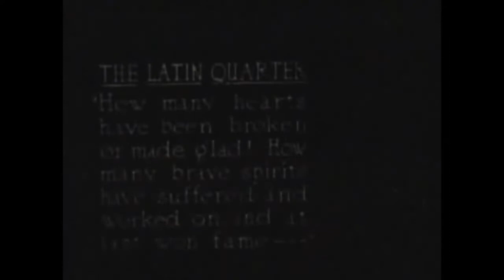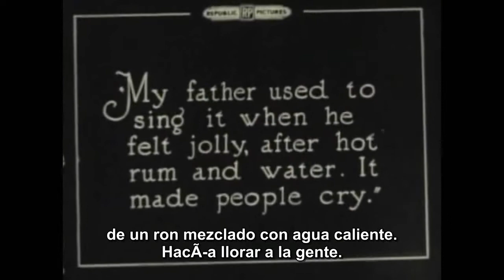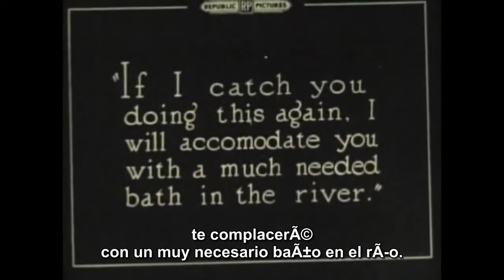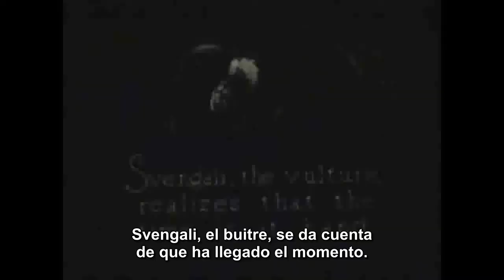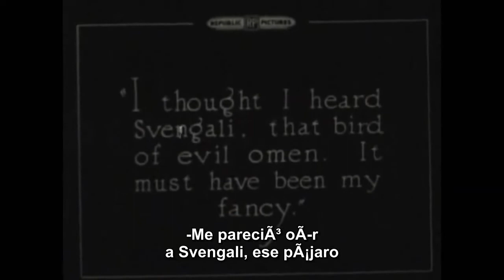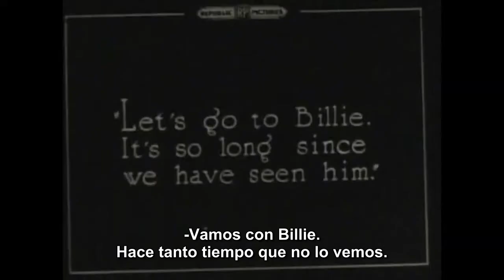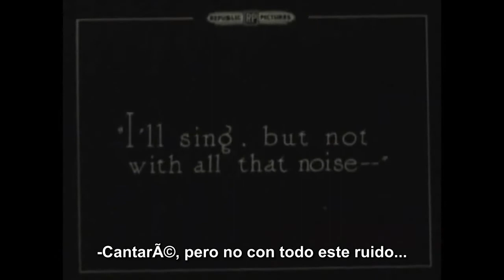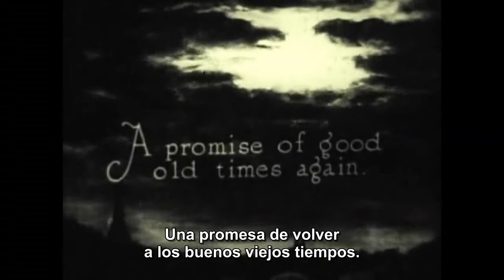Trilby (Trilby) [1915]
Dirigida por Maurice Tourneur
Guión de E. Magnus Ingleton basado en la novela del mismo tíyulo de George L. Du Maurier
Puesta en ecena por Paul M. Potter
Protagonistas Wilton Lackaye, Clara Kimball Young, Paul McAllister, Chester Barnett, D.J. Flanagan, Phyllis Neilson-Terry, James Young...
Productora audiovisual Equitable Motion Pictures Corporation
Distribuida por World Film

En el Barrio Latino, la modelo Trilby O’Farrell se hace amiga de tres artistas británicos: Taffy, Laird y Little Billie. Svengali, un excéntrico profesor de música que vive en el mismo edificio, escucha a Trilby divertir a sus amigos con una interpretación desafinada de «Ben Bolt».

Svengali se une a la alegría, pero una rápida observación de la voz de Trilby le convence de que tiene el potencial de ser una gran cantante. Trilby y Little Billie se enamoran. Svengali, cuando Trilby se queja de dolores de cabeza, la hipnotiza y se despierta libre de dolor, pero sus amigos están furiosos con Svengali y le advierten a Trilby que no que deje que la hipnotice de nuevo. Svengali le dice a su alumno Gecko que que utilizando el hipnotismo puede convertir a Trilby en una gran cantante y ganar millones.

Cuando Little Billie ve a Trilby posando desnuda para una clase de arte, se desilusiona con ella pero, para disgusto de Svengali, los dos se reconcilian y se planea una fiesta en la noche de Navidad para celebrar su compromiso. La noche de la fiesta, Svengali hipnotiza a Trilby y le hace escribir una nota diciéndole a Billie que que no es digna de él y que, por lo tanto, se va de París. Svengali y Gecko la llevan en volandas, y Billie, abatido y enfermo, regresa a Londres para que lo cuiden su madre y su hermana.

Bajo el poder de Svengali, Trilby se convierte en una gran diva y recorren el mundo. Sin embargo, el corazón de Svengali se resiente de la tensión de ejercer su voluntad sobre Trilby y, cada vez que esto ocurre, ella vuelve brevemente a su verdadero yo. Svengali y Trilby viajan a Londres para su gran debut allí como «La Svengali». También manda pintar un retrato suyo de tamaño natural y hace que se lo entreguen en su hotel. Billie se ha recuperado y Taffy y Laird están de visita. Con la curiosidad de saber qué clase de persona podría haberse casado con alguien como Svengali, el trío asiste a la noche del estreno y se sorprenden al descubrir que «La Svengali» es Trilby. Durante el intermedio salen entre bastidores y rápidamente se dan cuenta de que Trilby está en trance.

Trilby vuelve al escenario, pero la Svengali se pelea con sus amigos en el camerino y sufre un infarto mortal. Trilby, liberada de su hechizo y comprensiblemente confundida, comienza a cantar «Ben Bolt» con su antigua voz y es expulsada del escenario. De vuelta en el camerino, Billie y los demás la protegen de la vista del cuerpo de Svengali y la llevan de vuelta al hotel, donde celebran su reencuentro. Los amigos se despiden, pero mientras esperan el ascensor oyen gritar a Trilby. Ha visto reflejado en su espejo el gran retrato de Svengali y ha muerto del impacto.